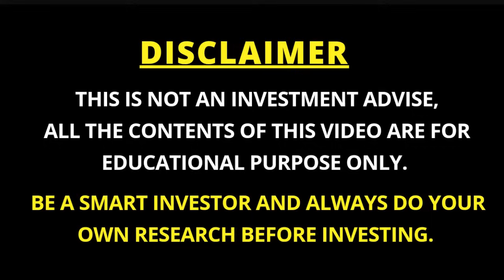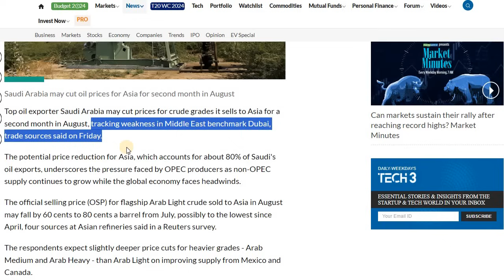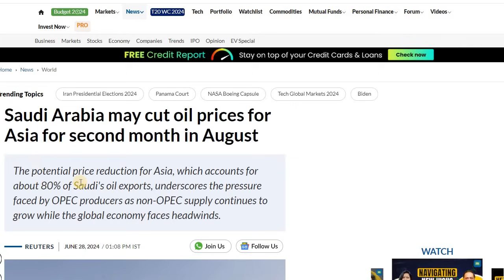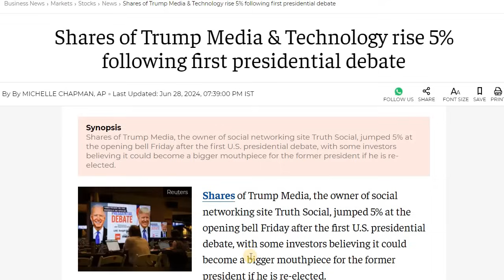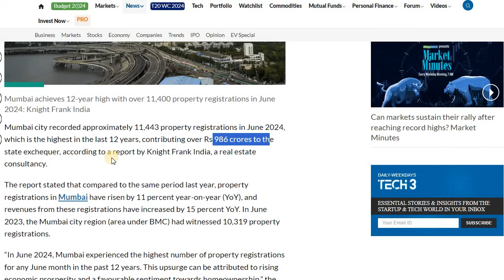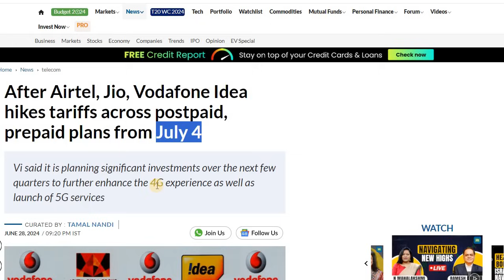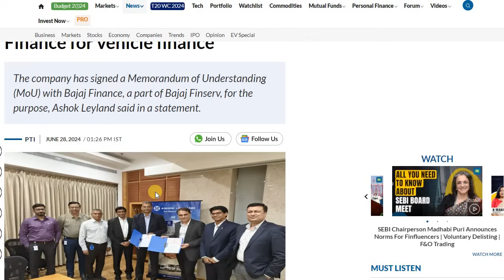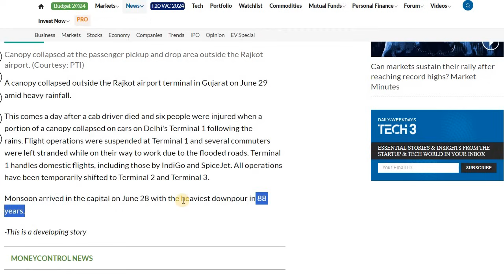TOP 6 STOCK MARKET BREAKING NEWS OF THE DAY | STOCK MARKET NEWS IN KANNADA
Discussed about the Top 6 Market Breaking News of the Day

2. ಯಾವುದೇ ಷೇರನ್ನ ಯಾವ ಲೆವೆಲ್‌ ಅಲ್ಲಿ BUY ಮತ್ತು SELL ಮಾಡಬೇಕು ಗೊತ್ತಾ? BUYING AND SELLING LEVELS OF STOCKS
14. Is it Possible to Earn while you are Sleeping? ನಿದ್ರೆ ಮಾಡೋವಾಗಲೂ ಹಣ ಗಳಿಸೋಕೆ ಸಾಧ್ಯಾನಾ? ಹೇಗೆ?